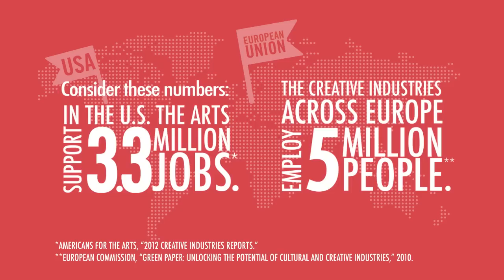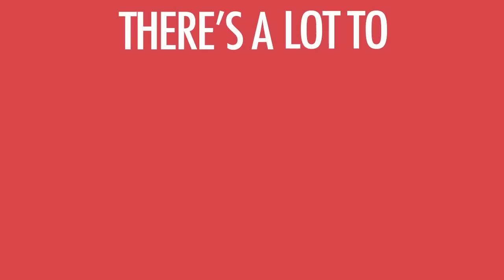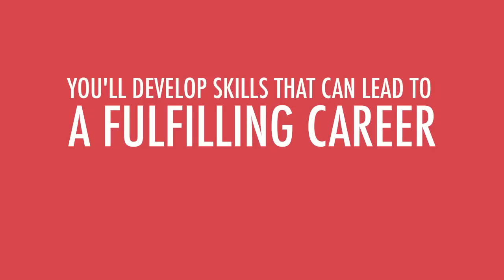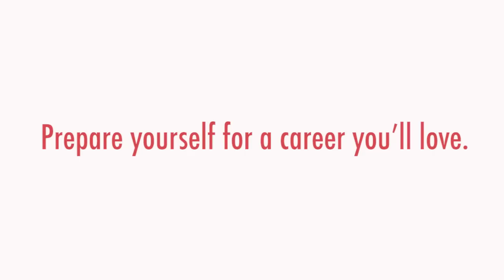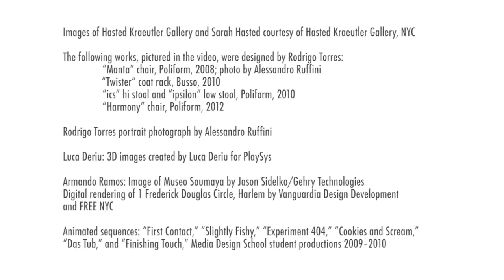Art and Design Career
Ex students career video by Laureate group featuring NABA and Domus Academy in Italy